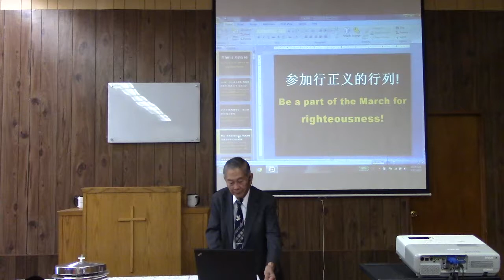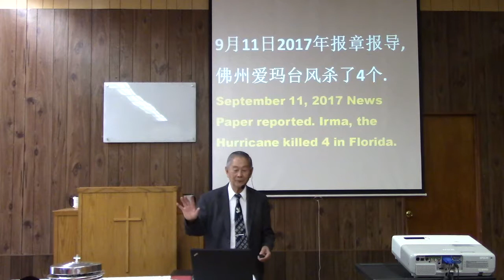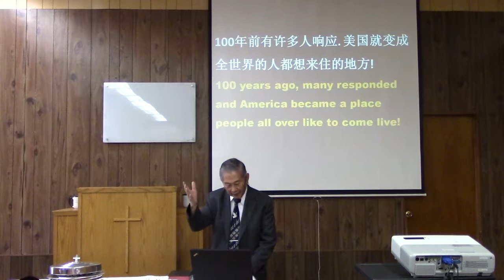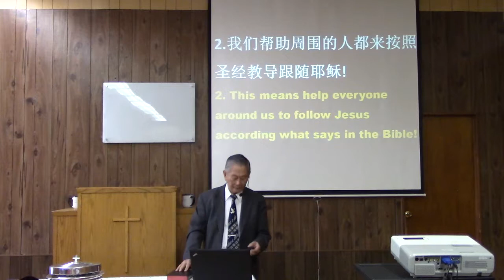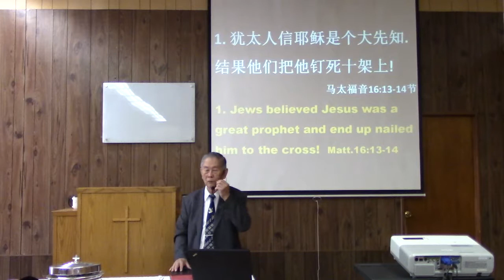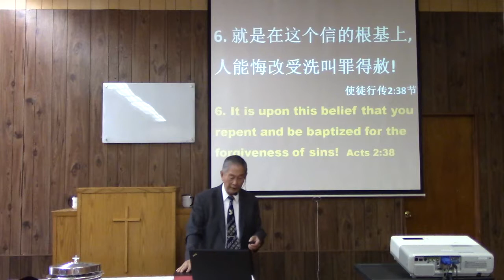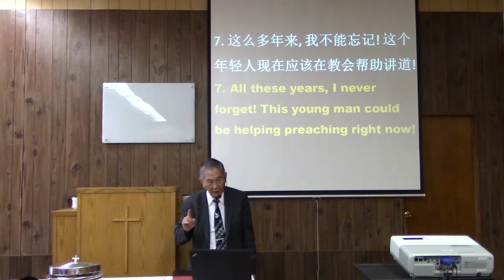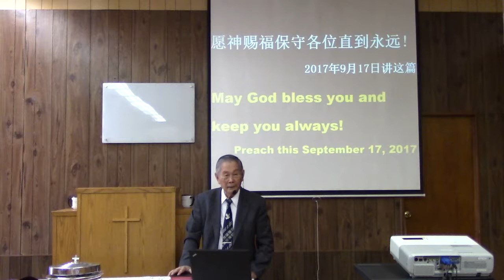参加行正义的行列! 法拉盛基督教会2017年9月20日讲道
参加行正义的行列! 法拉盛基督教会2017年9月20日陈约翰牧师中文讲道